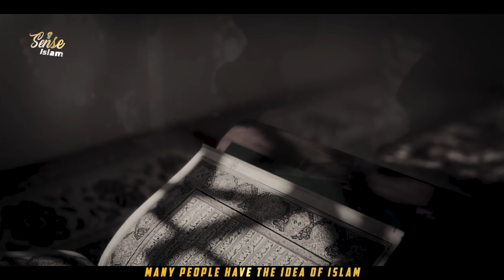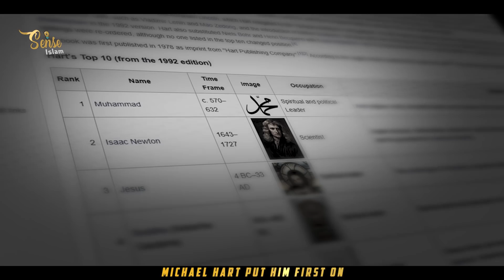HINDU TELLS SHOCKING THINGS ABOUT PROPHET (S)